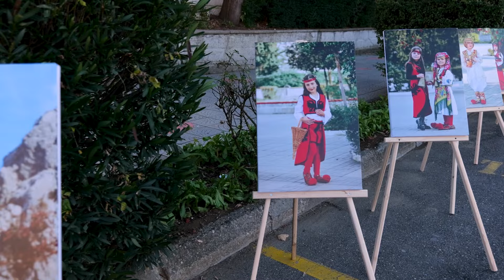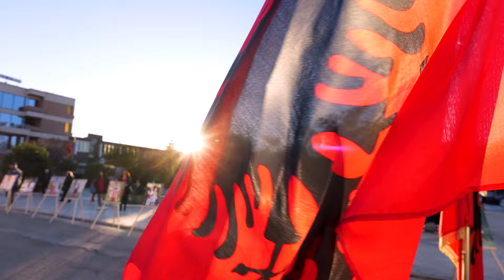Ekspozite e veçantë fotografike me vogëlushet e QKF Gramsh 2024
KËTO VIDEO MBROHEN NGA ANGJEL PRO ALBANIA©

⛔️KUJDES: Keto video jane pronesi te ANGJEL PRO dhe Studio ERI  dhe mbrohen me ligj.
Ndalohet rreptesisht kopjimi, shkarkimi apo ngarkimi i ketij materiali ne platforma te tjera online pa miratimin tone.

© All rights are reserved to Studio ERI 2024